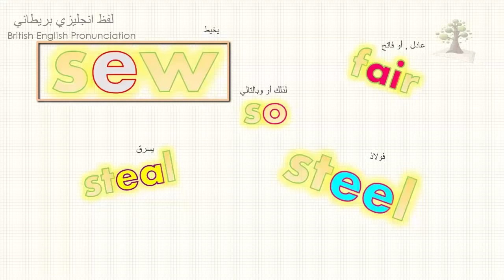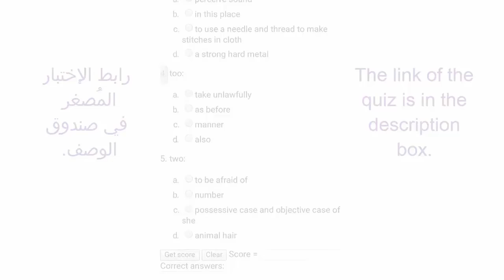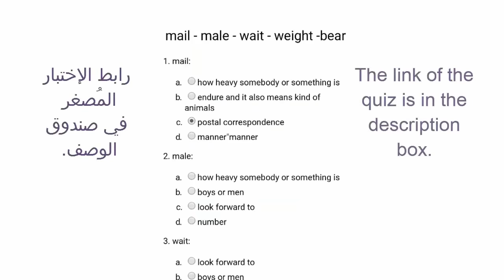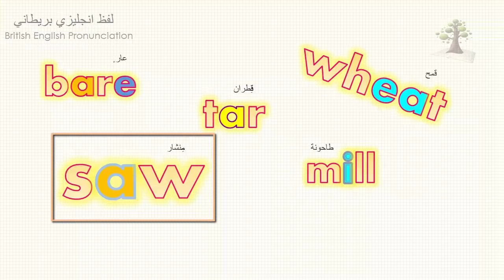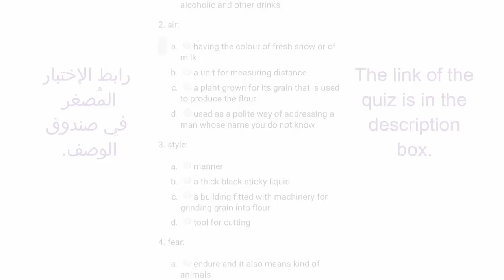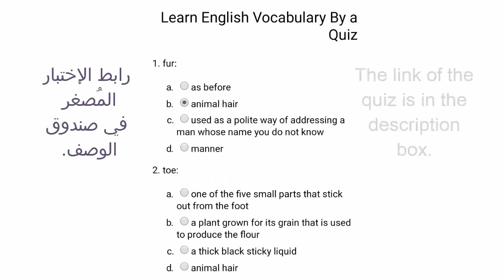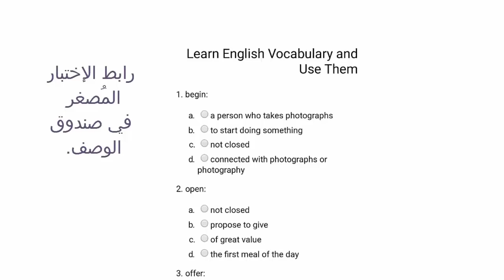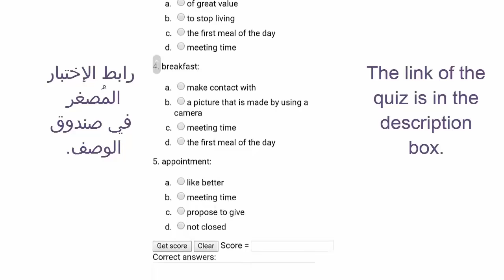اهم كلمة انجليزية| تعلم أكثر الكلمات الانجليزية شيوعا quiz اختبار قصير لكل مجموعة | قناة ثمرات اللغة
اهم كلمة انجليزية | تعلم أكثر الكلمات الانجليزية شيوعا + quiz اختبار قصير لكل مجموعة ثمرات اللغة

بداية المجموعة الأولى : 0:07
sew = يخيط
so = لذلك أو وبالتالي
steel = فولاذ
steal = يسرق
fair = عادل, أو فاتح
بداية المجموعة الثانية : 1:27
fare = أجرة , أو ثمن التذكرة
here = هنا
hear = يسمع
too = أيضا
two = رقم اثنان
بداية المجموعة الثالثة : 2:40
mail = بريد
male = ذكر أو مذكر
wait = ينتظر
weight = وزن أو ثقل
bear = دب أو يتحمل
بداية المجموعة الرابعة : 3:55
bare = عار ٍ
wheat = قمح
tar = قِطران
mill = طاحونة
saw = مِنشار
بداية المجموعة الخامسة : 5:08
still = لا يزال
sir = سيد
style = اسلوب
fear = يتخوف
her = ضمير متصل مؤنث يستخدم للملكية أو كمفعول به
بداية المجموعة السادسة : 6:20
fur = فرو
toe = إصبع القدم
bar = بار، حانة
white = لون أبيض
mile = ميل وهو مقياس للطول
بداية المجموعة السابعة : 7:33
begin = يبدأ
open = يفتح
offer = يعرض, أو يُقدم
prefer = يُفضل
photograph = صورة فوتوغرافية
بداية المجموعة الثامنة : 8:46
photographer = مصَوِّر
photographic = تصويري
important = مُهم
breakfast = إفطار
appointment = موعد
فيديو آخر, أهم 35 كلمة إنجليزية مع اختبار قصير لكل مجموعة

🟢كود تخفيض لكل منتجات آيهيرب🟢
CMZ0762

🐤  تويتر 👈LaThamarat @
انستاقرام  Language_thamarat@

common vocabulary words used in daily life. اهم كلمة انجليزية. تعلم أكثر الكلمات الانجليزية شيوعا